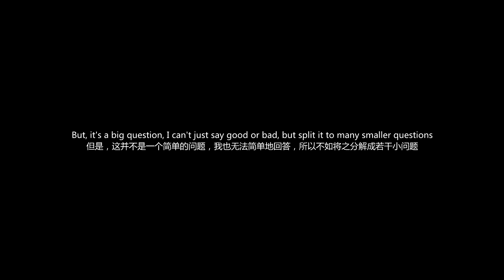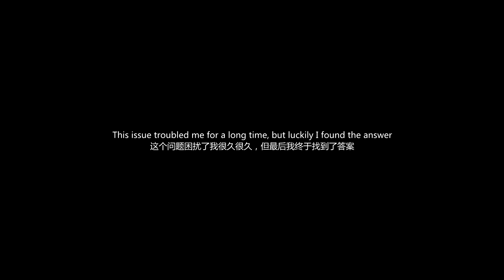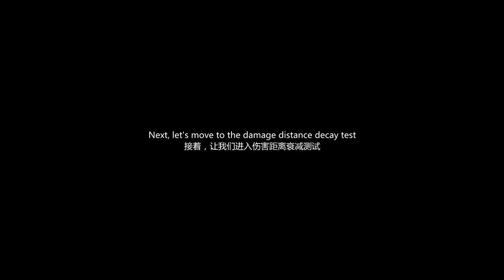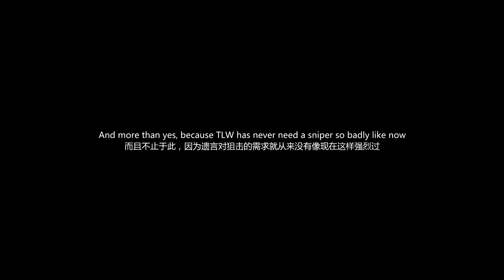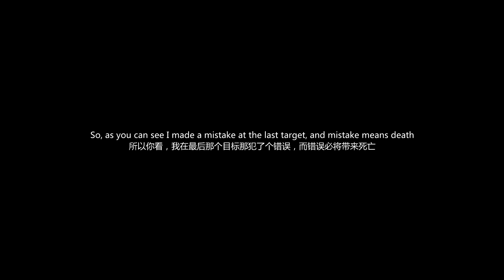DESTINY - The Last Word Reborn! Test & Barrel Discussion Again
My first work after my return!
8 months ago, before I left the game, I made a video to solve the misunderstanding between Soft Ballistics and Aggressive Ballistics, to tell the people not be deceived by the panel data.
I got lots of approval then, but when I came back after 8 months, after that April patch which Bungie nerfed TLW personally, I found almost everyone has went back to the Soft Ballistics again.
I heard a lot of complaints about TLW after that patch like terrible, unreliable even unusable.
So I asked myself, is Soft Ballistics the correct choice now?
Well, based on panel data and past experience, I shall say yes, but after hours of test and research, I'm afraid I have to say:
No.
In order to illustrate my opinions, I edited all the most important clips into a video, including several matches I played after I draw the conclusion.
In this video, you will see all my thoughts and proofs and games.
I can't say I am right, but if you have any thoughts, agree or disagree, please share us in the comments, and let us together make TLW powerful once again!